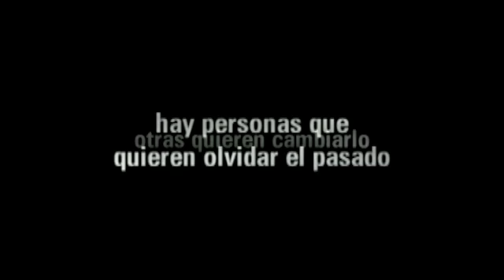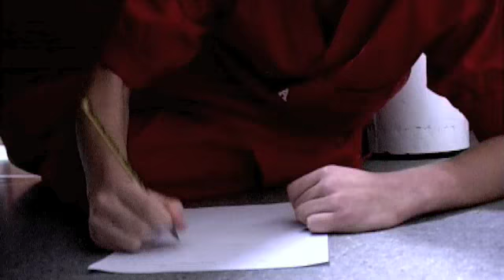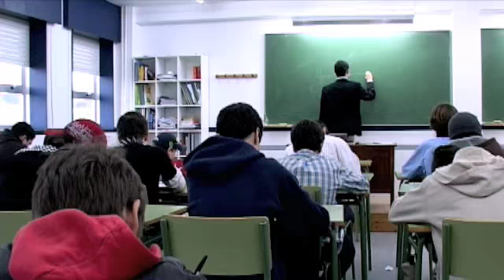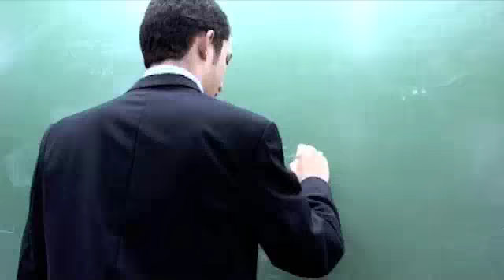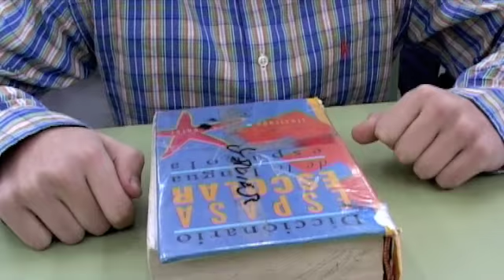PELIGROSA MENTE (PART 1/5)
Cortometraje de Jalisia Films, digital dreams y Club Juvenil Rueiro.